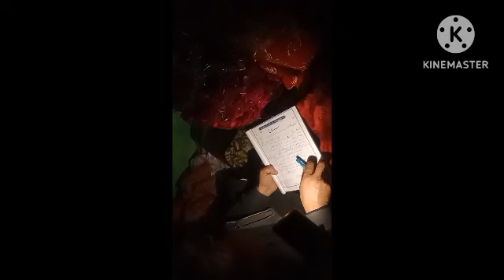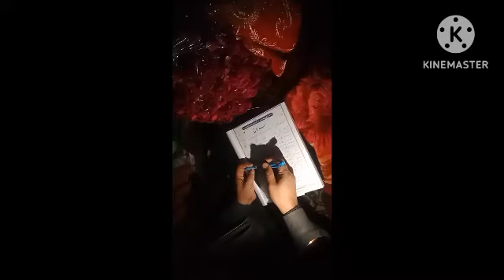my family block shaadi#🎉🎉🎉🎉🎉